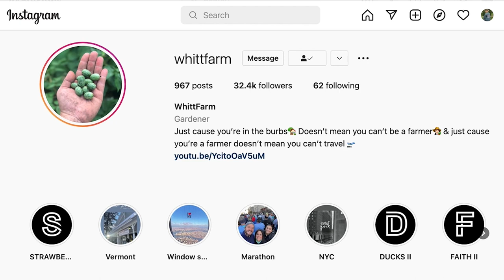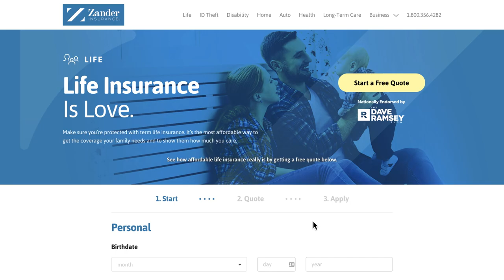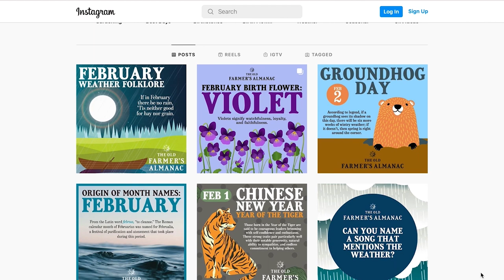The Grocery Saving Hack You Haven’t Tried